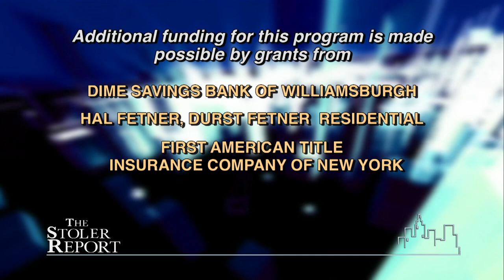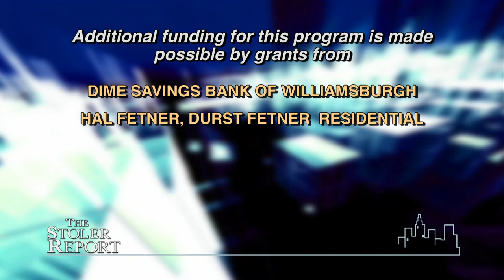The Stoler Report: REIT: Executives Perspective on the Market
Host Michael Stoler sits down with REIT executives to get their thoughts on the current state of the real estate market, specifically looking at REIT involvement in the market. They discuss how well-capitalized companies will be able to restructure and do well in the future market, the issues that companies look to solve in order to operate more efficiently, such as stabilizing balance sheets and securing a diverse, responsible tenant base, and also where interest rates and cap rates will remain at a constant as the economy begins to recover.